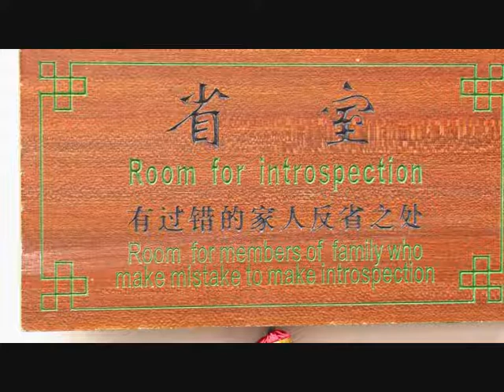Xian's handicraft - My China vintage 2008 37